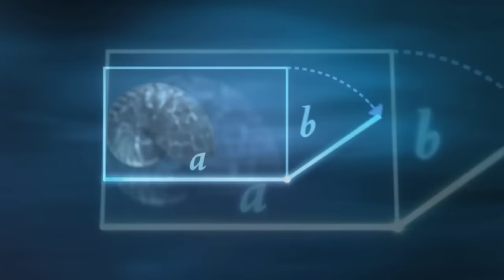Nature by Numbers | The Golden Ratio and Fibonacci Numbers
A movie inspired on numbers, geometry and nature ,if you’re a photographer, you have to Discover the Fibonacci’s Ratio

The original creator of this video is
Cristóbal Vila